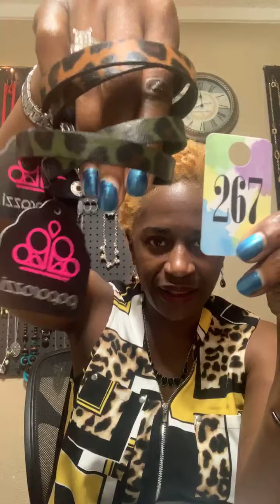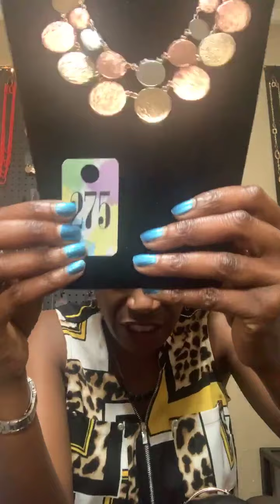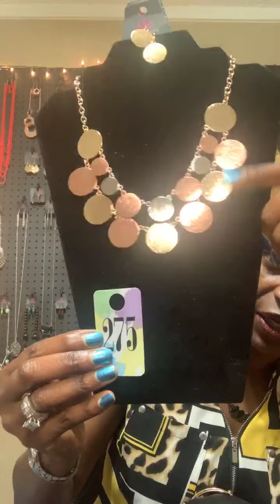DiVine Adornments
Divine Adornments LIVES

💎All jewelry is $5 + tax!💎
Lead and Nickel